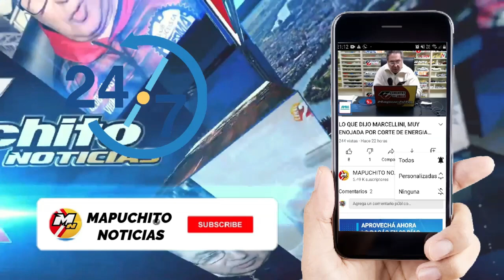JOSE REPUCCI EN DIALOGO CON MAILEN HUEGHES